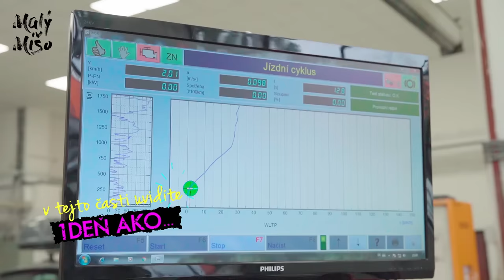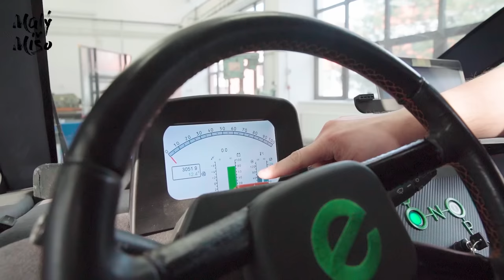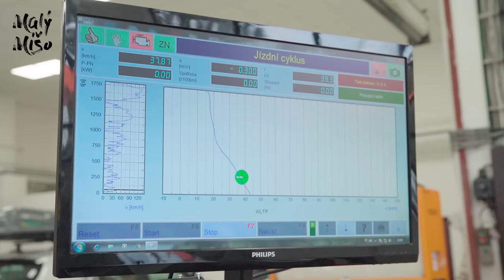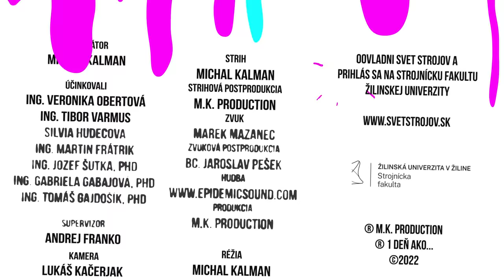1 Deň ako... Študent strojníckej fakulty Žilinskej univerzity [epi 34]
Táto časť bude trošku netradičná. Vezmem Vás na Strojnícku fakultu Žilinskej univerzity. Pozrieme sa pod kožu materiálom, vyskúšame zváranie, virtuálnu realitu ale aj projekt elektro auta. Ak by si chcel študovať na Strojníckej fakulte ešte stále sa môžeš prihlásiť, stačí ak klikneš na ich web

Réžia: Michal Kalman
Scénar: Michal Kalman
Zvuk: Marek Mazanec
Zvuková postprodukcia: Bc. Jaro Pešek
Kamera: Lukáš Kačerjak
Strih: M.K. production